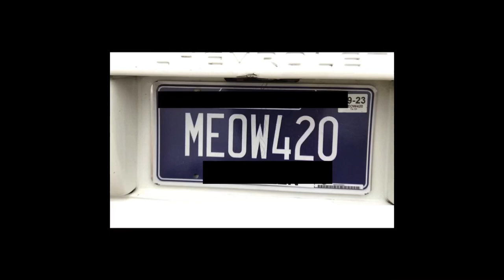Biopiracy (Plant Patents), Seeds Laws, & its connection to Marijuana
Submission Statement: link of us talking about Biopiracy, Plant Patents, Seed Laws, & its potential “CBD coverup” connection to states legalizing marijuana…plus here are more YouTube documentaries and links explaining it & giving current real life examples

My video link (Above video)